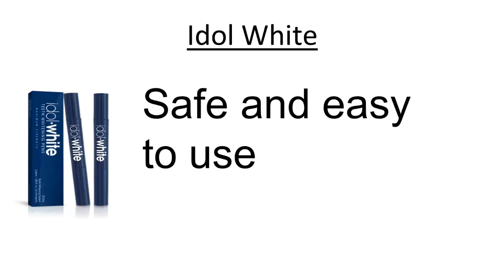idol white teeth whitening pen price